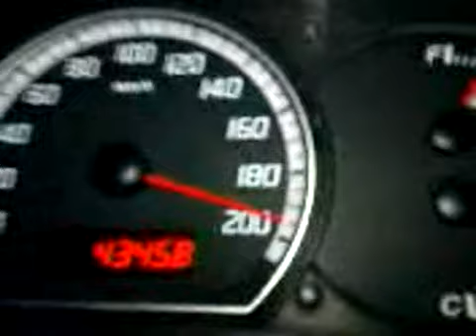Suzuki Swift 1.3 acceleration 0-195 kph sprint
Suzuki Swift 1.3 acceleration 0- 195 km h sprint acceleration by night street on board camera